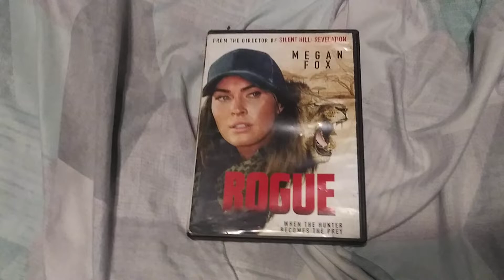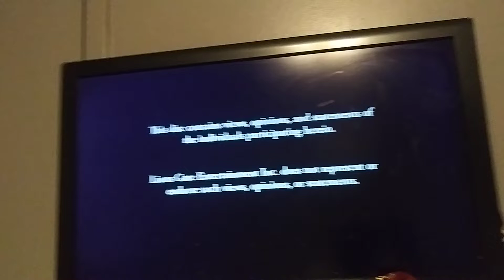Opening To Rouge (2020) DVD